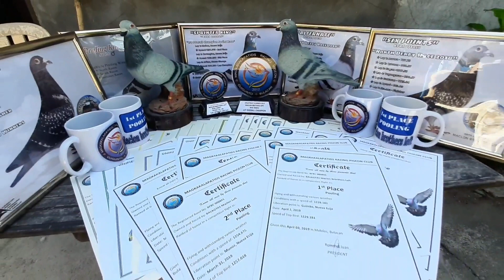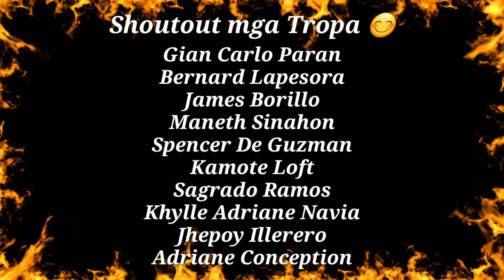NAPAKA GANDA NG LABANAN!😂 MAY SUMAYAW NG TAHONG NI CARLA!😂